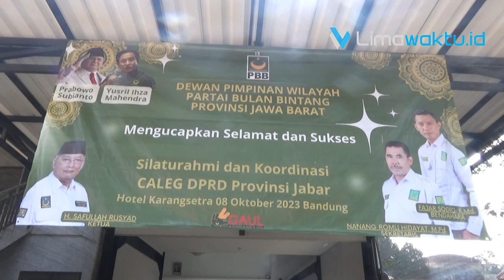DPW PBB Jabar Targetkan Raih 6 Kursi di DPRD Jawa Barat pada Pemilu Legislatif 2024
Limawaktu.id, Kota Bandung - Dewan Pimpinan Wilayah (DPW) Partai Bulan Bintang (PBB)  Provinsi Jawa Barat menargetkan  dapat  meraih enam kursi di Dewan Perwakilan Rakyat Daerah (DPRD) Provinsi Jawa Barat pada  Pemilihan Umum Legislatif (Pileg) 2024.
Hal itu disampaikan Ketua DPW PBB Jawa Barat H. Saifullah Rusyad disela-sela pelaksanaan Silaturahmi dan Koordinasi Calon Anggota Legislatif  Partai Bulan Bintang Provinsi Jawa Barat yang digelar di Karang Setra Hotel , Kota Bandung Minggu (8/10/2023).
Menurutnya, pihaknya sudah mendaftarkan 107 orang Calon Anggota Legislatif (Caleg) ke KPU Jawa Barat baik yang berasal dari internal maupun eksternal PBB.  Dari 15 Daerah Pemilihan (Dapil) yang ada di Jawa Barat, pihaknya memiliki enam Dapil Prioritas yang diharapkan bisa meraih masing-masing satu kursi untuk menjadi anggota DPRD Provinsi Jawa Barat.
“Kami memiliki enam Dapil Prioritas di Jawa Barat yang bisa meraih masing-masing  satu kursi, sehingga targetnya teraih enam kursi di DPRD Jawa Barat , syukur-syukur bisa mendapatkan 50 persen kursi di Dapil se Jawa Barat,” sebutnya.
Tak hanya  target raihan kursi di DPRD Provinsi Jawa Barat, pihaknya juga menargetkan untuk memenangkan Bakal Calon Presiden Prabowo Subianto dalam Pemilu Presiden (Pilpres) 2024 mendatang.
Dia menjelaskan, sikap Partai Bulan Bintang yang mendukung Prabowo Subianto di Pemilihan Presiden (Pilpres) 2024 juga diharapkan bisa mendongkrak kenaikan suara PBB di Pileg 2024, karena sebagian besar ormas-ormas Islam akan memberikan dukungannya kepada Prabowo Subianto dan   diharapkan akan mendongkrak Partai Bulan Bintang.
Badan Pemenangan Pemilu (Bapillu) DPP PBB Hilman Indra mengungkapkan, Partai Bulan Bintang merupakan partai pertama yang menyatakan dukungannya kepada Prabowo Subianto sebagai Bakal Calon Presiden pada Pilpres 2024 yang kemudian diikuti oleh partai lainnya seperti Partai Golkar, Partai Amanat Nasional, Partai Gelora dan  Partai Demokrat yang menandakan makin kuatnya dukungan kepada Prabowo Subianto sebagai calon Presiden.
“Alasan kami mendukung Prabowo karena pengalamannya di partai politik dan pemerintahan beliau sudah menguasai baik politik nasional maupun internasional,” ungkapnya.
Dia memaparkan, dukungan yang diberikan kepada Prabowo Subianto tersebut menjadikan PBB harus konsisten untuk menggerakkan seluruh mesin politik yang ada di Partai  Bulan Bintang dari mulai DPP,DPW, DPC, PAC hingga Ranting untuk memenangkan Prabowo Subianto sebagai Presiden 2024.
“Kami harus konsisten untuk menggerakan mesin partai untuk kemenangan Prabowo Subianto dan meraih electoral threshold,” paparnya.
Sementara, Komisioner KPU Jawa Barat Aneu Nurfisah yang hadir sebagai narasumber menjelaskan, pihaknya memberikan materi terkait dengan sejumlah aturan yang harus dipatuhi oleh para Caleg Partai Bulan Bintang yang akan ikut pada kontestasi di Pileg 2024, sehingga mereka akan lebih memahami lagi apa yang harus dan tidak boleh dilakukan oleh para Caleg saat melaksanakan kampanye.
“Kami memberikan wawasan kepada para Caleg asal PBB untuk memahami aturan yang harus dijalankan saat mengikuti Pileg 2024 nanti,terutama tentang larangan saat kampanye seperti tertuang dalam Undang-undang Nomor 7 Tahun 2017, ” jelasnya.
Dia berharap,  Partai Politik menjadi mitra bagi KPU dalam pelaksanaan Pemilu 2024 , sehingga bisa bersama-sama berkoordinasi dan berkolaborasi untuk melakukan sinergitas antara KPU dengan peserta Pemilu.
“Kami berharap Pemilu 2024 bisa berjalan dengan sukses  tanpa ekses, dan angka partisipasi di Pemilu 2024 sesuai dengan angka yang ditargetkan KPU pusat,” pungkasnya.